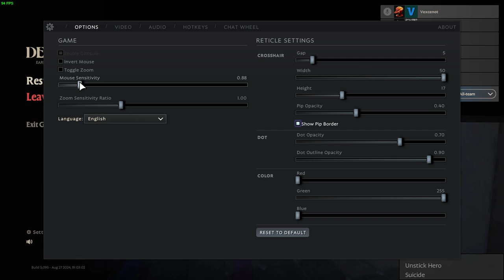Deadlock OPEN BETA gameplay no commentary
A typical game of deadlock on full display. Go ahead and use it when you're too lazy to record gameplay yourself and don't want to use higher quality footage that could be found literally anywhere else on YouTube. sry it look so ass had to play it on lowest setting fsr 2 on my old 1650